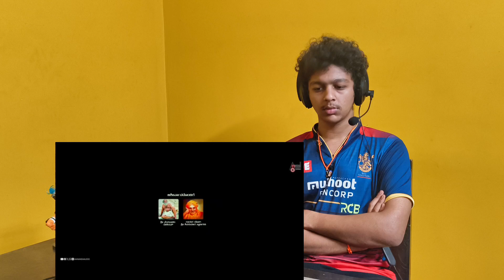Bheema Trailer REACTION and REVIEW| Kannada| Vijay Kumar| Charan Raj| Kalgoli Productions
For updates on my Short film follow